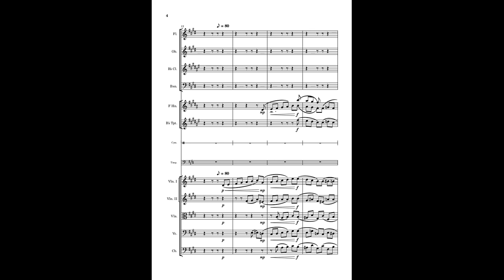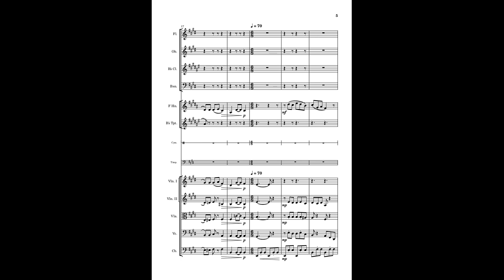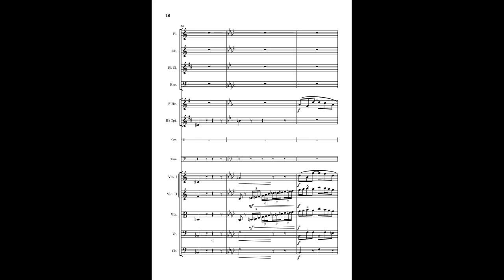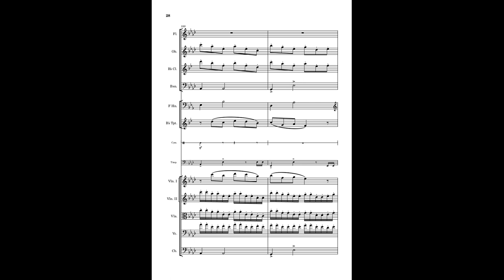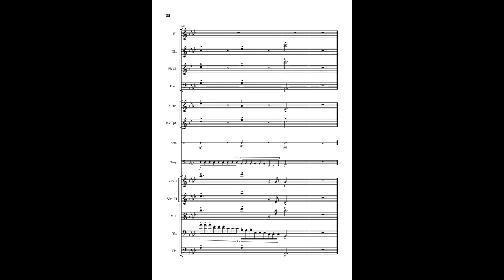Waltz No. 1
Beginning of January, I discovered MuseScore 4. Music notation software is generally disgusting to listen to - I used Finale 2008 and 2012 for most older compositions on this channel and I was never particularly happy with the sound of the results. After playing around with MuseScore for basically two weeks non-stop in January, I am still blown away by the sound quality and the possibilities to use well sounding ritardando, crescendo, accents and stacchato.

This is the first fleshed-out composition which I've made in about five years. In the musical meantime, I was mostly busy playing, improving and improvising on the piano. The two "main themes" (theme A: M20, theme B: M52) are melodies which came to my head during improvisation. Thus, the structure was clear from the beginning: get to theme A via introduction, transition to theme B, transition back to theme A for a nice finale.

For the orchestration, I basically started with the usual wood-wind quartet and five string instruments, added the french horn early on since I thought it would carry theme A very well and later on added percussion.

In the end, this is the result of ~50 hours of work, distributed over ~2 weeks. How the hell some classical composers would have been able to compose a piece like this much more skillfully in a fraction of the time it took me will forever be a mystery for me. The human ingenuity - and sometimes stupidity - knows no bounds.

Some thoughts on the piece:
1) The introductory transition starting M13 is basically a musical cliché which I adore because of the descending half-diminished chords. Also, it incorporates my favourite chord (not specific to the key): B7 b9 13. It's basically an Ab major over a B7 chord. Hauntingly beautiful.

2) The transition at M45 was my try of doing key changes which are not cliché and still sound natural. I like the woodwind trio for this, it sounds kind of avantgarde (my girlfriend was of the opinion that it sounds atonal, which I utterly disagree with, but I think I know where she is coming from).

3) The decision to radically reduce the number of instruments for theme B in M52 was in retrospect inspired by John Williams "A Window To The Past" for Harry Potter and the Prisoner of Azkaban. I am very happy with the texture change from flute to bassoon.

4) I tried to adhere to the range (and also comfortable range) of the instruments, i.e. not letting the horns do high notes in pianissimo or let the timpanist hammer 8 different notes in 10 bars. Hopefully it worked? Since I'm a string and piano player by training, I think I was reasonably successful with the string section in this regard (e.g. knowing under which circumstances a cellist can play two notes at once).

5) Percussion is not my strength - I'm not very creative with it and I suspect that before you learn the art of percussion, you need to learn the craft of percussion (i.e. there are many rules which you need to learn). Thus, this is probably a weak aspect of this composition.

6) Also, don't judge my lack of knowledge with respect to proper notation etiquette. I'm doing this for fun and nobody's ever going to play this with a real orchestra (I'll happily make a considerable bet on that and will be even more happy when I lose it).

I hope you got some enjoyment out of the music - it was certainly fulfilling for me to get to compose again. Life truly is very short, let's hope to make it short and sweet.